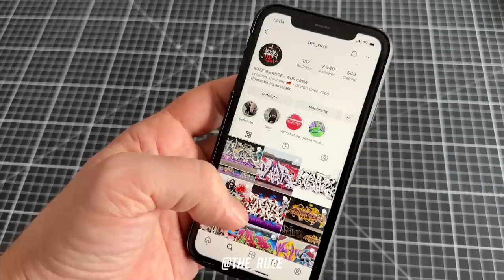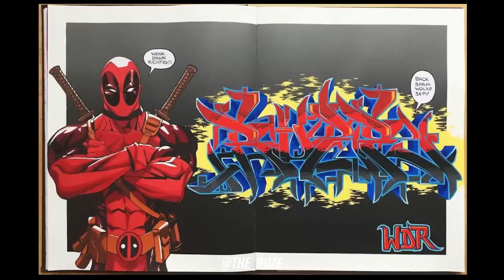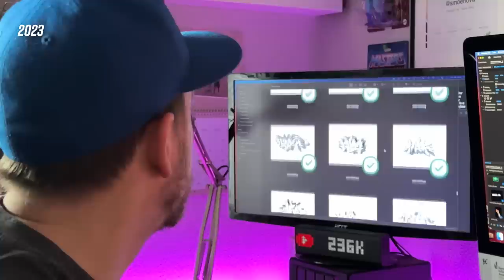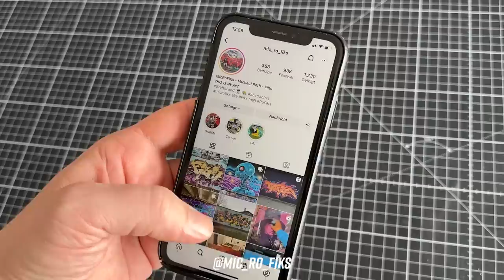We paint THIS BRIDGE??? Ain´t it too COLD 🥶 for a GRAFFITI JAM?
YOUR support would mean a world to me and helps me to provide future quality content.

Thx a lot to Montana Cans for helping this channel with great free spray paint!

Hello Friends and Followers!

it is always a risk to plan anything outside between November and end of March - we got 5 months, that can be +15°C, so that you can be outside without a Jacket, but also lots of rain, snow, wind is, what we can expect during this time. Many Friends and Followers live in areas, where the weather does not change that much, but where I live we got snow in winter (most times) and pretty hot summers... Every year during March i get Messages like "i miss your old content", "your content has changed" - but be sure... next summer will come, I still got lot´s of spraypaint and I am looking forward to the long days and painting outside again... especially the "one Day" series... this will be fun as well, just painting without any complicated preparation... Jams will not be there that many, to be honest, it is always such a pain to paint, record video and edit Jam projects, blurring all the faces and so on... and at the end many people are complaining as usual... This is why I love to make more content on my private walls this summer... Ok, enough thoughts - if you read this, please write a comment!

Much love - SMOE